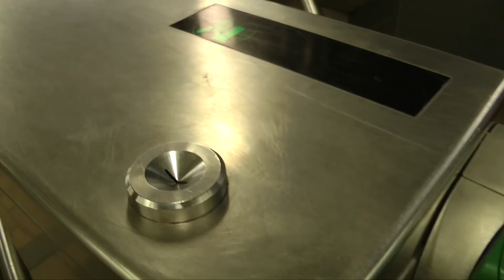Cuộc sống Toronto - Chia sẻ kinh nghiệm cho các bạn sắp đến Canada - Trang bị cho mùa đông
Hi các bạn đã đến với Channel của Loan. Hôm nay Loan muốn chia sẻ 1 số kinh nghiệm của Loan dành cho các bạn sắp bước chân đến Canada này nhé!